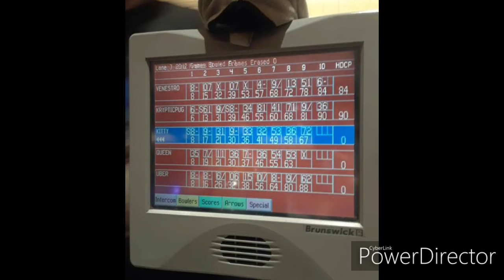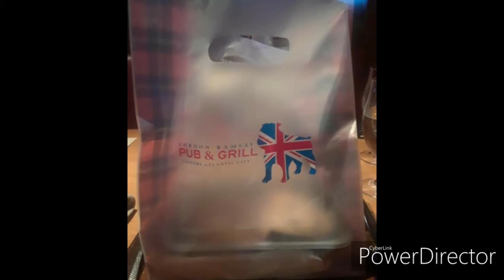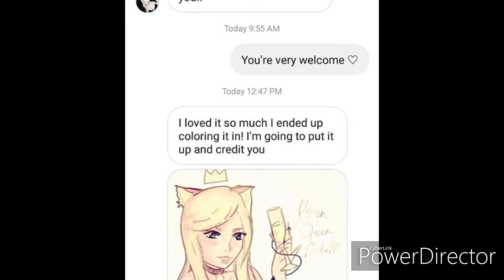January through March 2019 highlights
Memories of 2019 the end of a decade